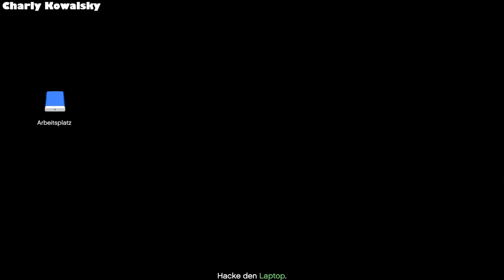Cayo Perico Prep Mission Waffenarsenal [GTAV][GER][PC]